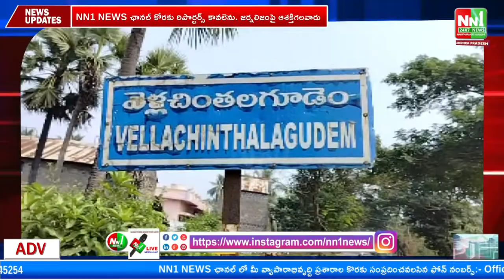గోపాలపురం : రాజ్యాంగ దినోత్సవ వేడుకలో. రాజన్న రాజ్యం వద్దు అంబేద్కర్ రాజ్యాంగం ముద్దు.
"nn1news live"
"nn1news luve"
"nn1news"
"nn1news live"

NN1 NEWS#
NN1 News#
nn1news live#
nn1news breaking news today#
nn1news Breaking#
nn1news Youtube on live#
nn1news Sucribe#